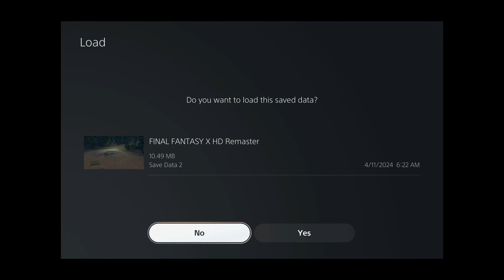Final Fantasy X/X-2 HD Remaster: Let's Play (Part Thirty-Eight)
FINAL FANTASY X/X 2 HD Remastered brings this timeless classic forward to the current generation of fans, old and new alike. FINAL FANTASY X tells the story of Tidus, a star blitzball player who journeys with a young and beautiful summoner, named Yuna, on her quest to save the world of Spira from an endless cycle of destruction wrought by the colossal menace known as "Sin". FINAL FANTASY X-2 returns to the world of Spira where High Summoner Yuna travels with her companions, Rikku and Paine, to unravel the mysteries of the messages hidden in the spheres she hunts, not knowing that the answers she seeks may change everything.